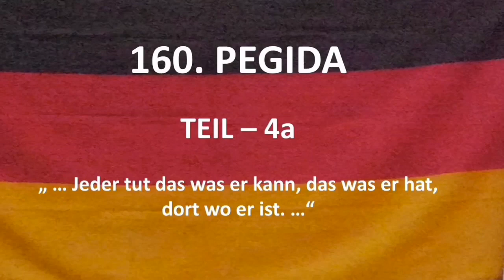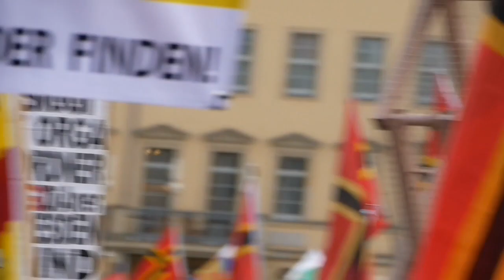„..Jeder tut das was er kann, das was er hat, dort wo er ist..“ - PEGIDA 4 GEBURTSTAG - TEIL 4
4a Rede Siggi Däbritz / 4b Rede Christoph Berndt und Anne Haberstroh  (Zukunft Heimat) Titel „… Pegida ist da - Pegida lebt - Pegida ist kräftig …“